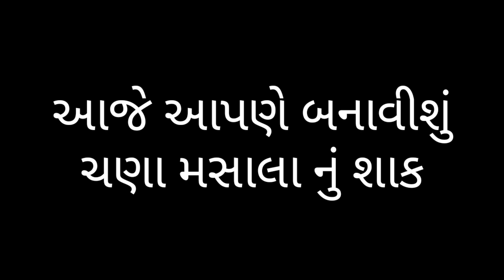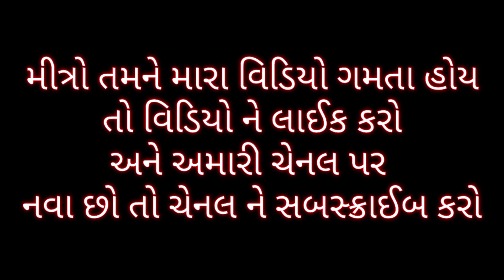ચણા મસાલા નું શાક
આજે આપણે બનાવીશું ચણા મસાલા નું શાક